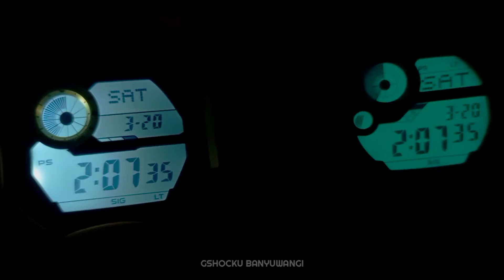GSHOCK GW9400 VS GW9300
Asalamualaikum paman 👍

Casio G-Shock RANGEMAN Tough Solar GW-9400-3CR

Spesifikasi

Gender
Pria
Brand Casio
Series G-Shock-Rangeman
Movement Solar powered
Case diameter 53 mm
Case thickness18 mm
Glass material Mineral crystal
Case material Plastic/Resin
Water resistant 200 Meters/20 ATM/20 BAR
Case back Screw case back
Strap material Rubber/Silicon/Resin/Karet
Clasp Buckle
Calendar Perpetual Calendar
Luminious / LumiBrite Yes.
Model No.GW-9400-3CR

Carbon fiber insert Resin Band
Weight93
Approx battery life8 months on rechargeable battery (operation period with normal use without exposure to light after charge)
23 months on rechargeable battery (operation period when stored in total darkness with the power save function on after full charge)

LED backlight (Super Illuminator)Full auto LED light, selectable illumination duration, afterglow

Time calibration signal receptionAuto receive up to six* times a day (remaining auto receives canceled as soon as one is successful)
*5 times a day for the Chinese calibration signal
Manual receive
The latest signal reception results
Time Calibration Signals
Station name: DCF77 (Mainflingen, Germany)
Frequency: 77.5 kHz
Station name: MSF (Anthorn, England)
Frequency: 60.0 kHz
Station name: WWVB (Fort Collins, United States)
Frequency: 60.0 kHz
Station name: JJY (Fukushima, Fukuoka/Saga, Japan)
Frequency: 40.0 kHz (Fukushima) / 60.0 kHz (Fukuoka/Saga)
Station name: BPC (Shangqiu City, Henan Province, China)
Frequency: 68.5 kHz

Digital compass
Measures and displays direction as one of 16 points
Measuring range: 0 to 359°
Measuring unit: 1°
60 seconds continuous measurement
Graphic direction pointer
Bidirectional calibration
Magnetic declination correction
Bearing memory.

AltimeterMeasuring range: –700 to 10,000 m (–2,300 to 32,800 ft.)
Measuring unit: 1 m (5 ft.)
Altitude Memory Function:
Auto Save Data: High altitude, low altitude, cumulative ascent, cumulative descent (1 value each)
Others: Relative altitude readings (–3,000 to 3,000 m)
Selectable measurement interval: 5 seconds or 2 minutes
*1 second for first 3 minutes only
*Changeover between meters (m) and feet (ft)

Barometer

Display range: 260 to 1,100 hPa (7.65 to 32.45 inHg)
Display unit: 1 hPa (0.05 inHg)
Atmospheric pressure tendency graph (past 42 hours of readings)
Atmospheric pressure differential graphic
Barometric pressure tendency information alarm (beep and arrow indicate significant changes in pressure)
*Changeover between hPa and inHg

Thermometer
Display range: –10 to 60°C (14 to 140°F)
Display unit: 0.1°C (0.2°F)
*Changeover between Celsius (°C) and Fahrenheit (°F)

Sunrise, sunset time
displaySunrise time and sunset time for specific date, daylight pointers

Countdown timer
Countdown start time setting range: 1 minute to 24 hours (1-minute increments and 1-hour increments)

World time31 time zones
(48 cities + coordinated universal time), city name display, daylight saving on/off

Regular timekeeping Hour, minute, second, pm, month, date, day

Features
Shock Resistant
Solar powered
Manual data recording of up to 40 records (altitude, barometric pressure / temperature, bearing, time (Time Stamp))
5 daily alarms (with 1 snooze alarm)
Power Saving (display goes blank to save power when the watch is left in the dark)
12/24-hour format
Button operation tone on/off
LED:WhiteWeight

after packingapprox. 500g